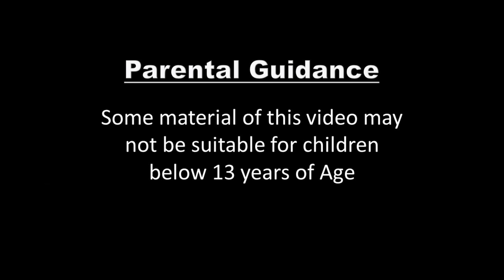The City of Fortune Story in English | Stories for Teenagers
The City of Fortune Story The City of Fortune Storyin English | Story | English Story | Fairy Tales in English | Stories for Teenagers  | Fairy Tales  | @EnglishFairyTales